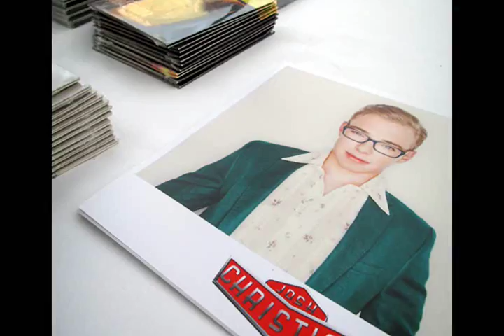Josh Christina and Good Old Stuff: Hound Dog / All Shook Up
Josh Christina and Good Old Stuff covered Elvis Presley with Hound Dog and All Shook Up at the Hunt Valley Towne Centre's 2016 Friday Night Concert Series.